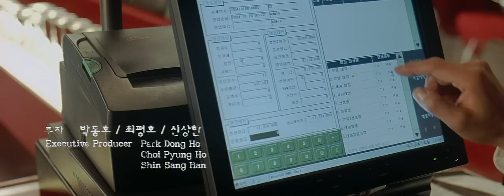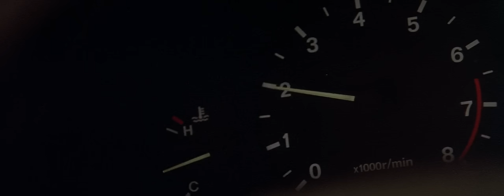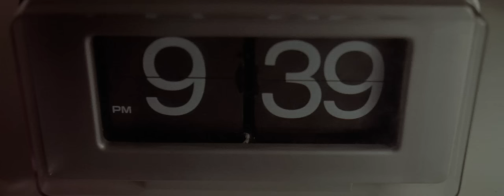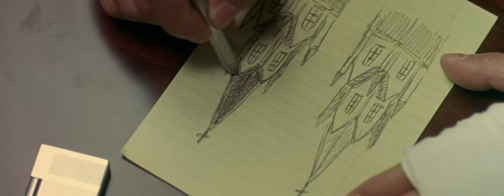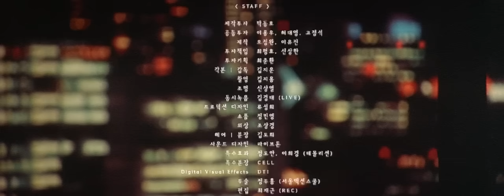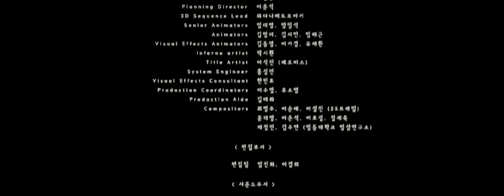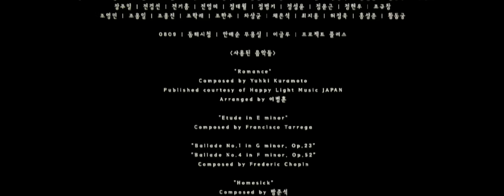Горечь и сладость (2005) /HD 60FPS/ Южная Корея. Драма, боевик, криминал.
Сон-у — хладнокровный перфекционист, управляющий дорогим рестораном. Он настолько мастерски справляется с работой, что заслужил безграничное доверие босса Кана. У мистера Кана есть проблема — похоже, его юная подружка Хи-су встречается с кем-то на стороне. Довериться в этом деле Кан может лишь Сон-у и приказывает ему убить девчонку, если подозрения окажутся правдой. Через несколько дней слежки Сон-у застает её с любовником, но нарушает приказ и отпускает обоих.

Слоган: «When doing right goes very, very wrong»
Режиссер: Ким Джи-ун
Сценарий: Ким Джи-ун
Продюсер: Ли Ю-джин, О Джон-ван
Оператор: Ким Джи-ён
Композитор: Чан Ён-гю, Дальпаран
Художник: Рю Сон-хи
Монтаж: Чхве Джэ-гын